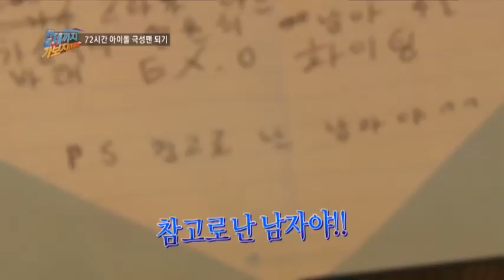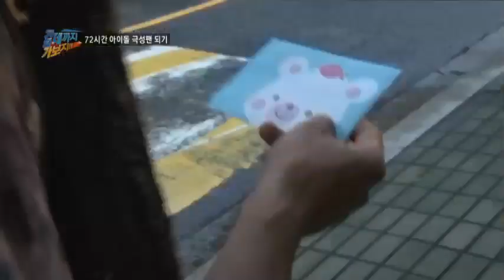멤버들에게 '팬레터'를 전해주기 위해 소속사를 찾은 담당PD_채널A_갈데까지가보자 34회